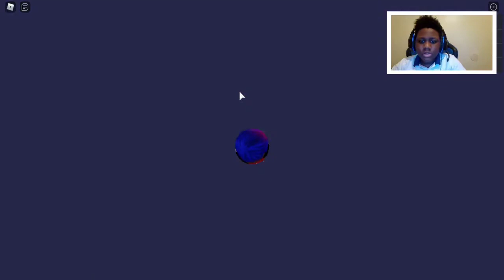ROBLOX SAVING CHRISTMAS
Today i play roblox Saving Christmas where we have to deliver presents when Santa has been injured, Hope you enjoyed.

                                                                             **LINKS**